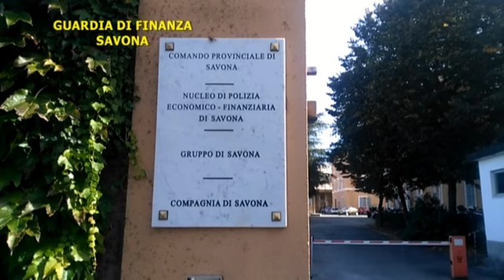Contrasto alle frodi fiscali: 5 ordinanze di custodia e beni sequestrati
L'operazione messa in campo dal Comando Provinciale Guardia di Finanza di Savona.